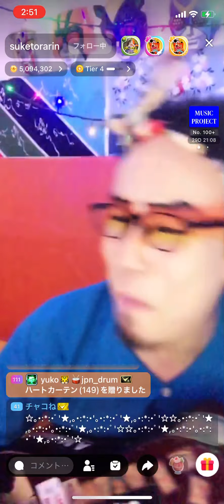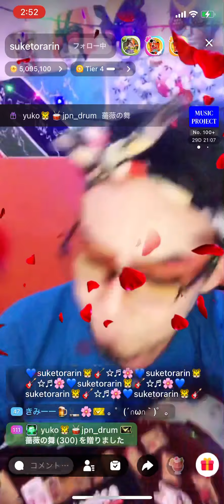お座敷！助さん！｢戦力外通告｣